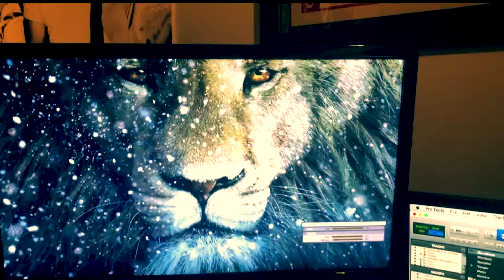Mustache Love: Inspired by Gardner Minshew and Aaron Rogers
America's classic yet very odd song, "Muskrat Love" has been now transformed into The Yard's "Mustache Love.